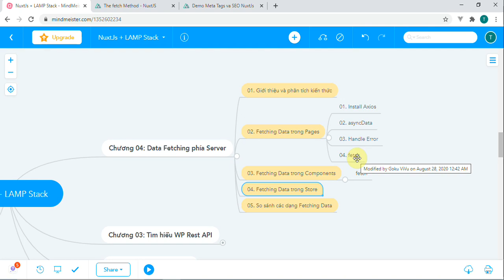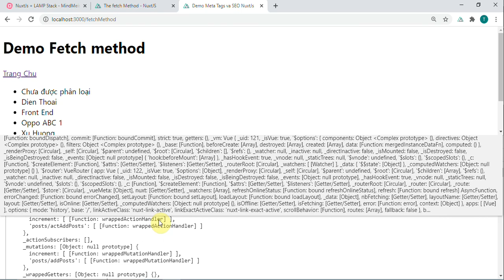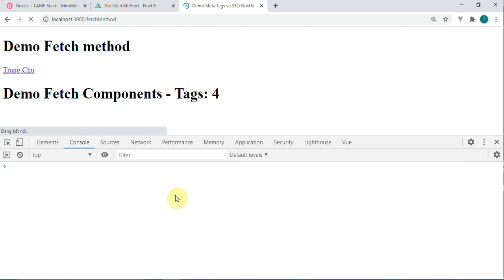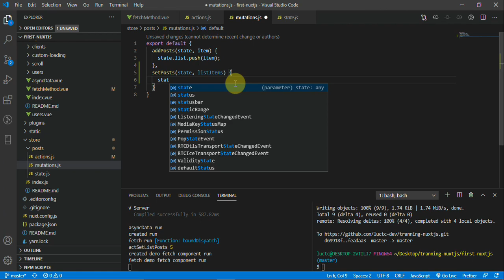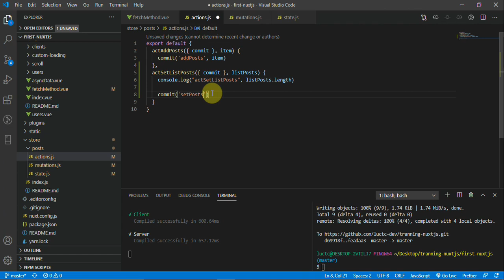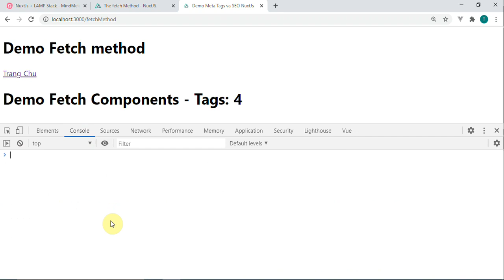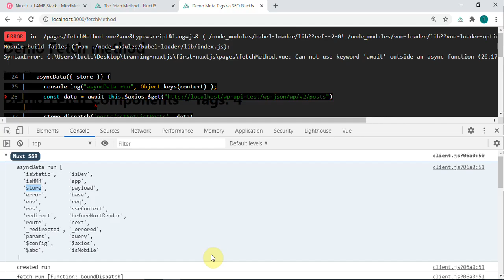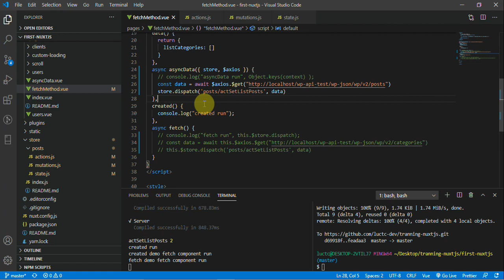Lập trình NuxtJS - 51 Data Fetching trong Store - Fetch Store